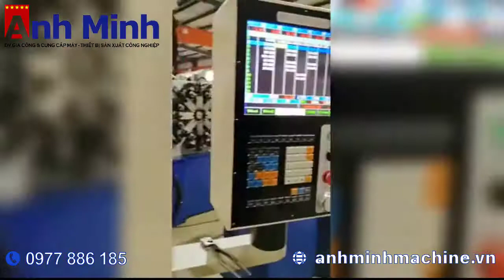Máy uốn lò xo 6 trục SJCJ-640CNC | Ứng dụng sản xuất lò xo công nghiệp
Công ty TNHH Gia công cơ khí Anh Minh - Chuyên nhận gia công uốn tạo hình sản phẩm 2D-3D và biên dạng đặc thù từ dây thép
Chúng tôi là đơn vị đi đầu trong lĩnh vực gia công uốn tạo hình dây thép với đội ngũ kỹ thuật chuyên nghiệp , hệ thống máy - thiết bị hiện đại , đảm bảo đáp ứng đầy đủ mọi nhu cầu khắt khe của khách hàng
The company will rely on high technology, to meet the needs of customers as the goal, to provide customers with good products and quality services.
Our traffic is very convenient, welcome domestic and foreign enterprises scientific research institutions to visit the factory visit guidance cooperation."